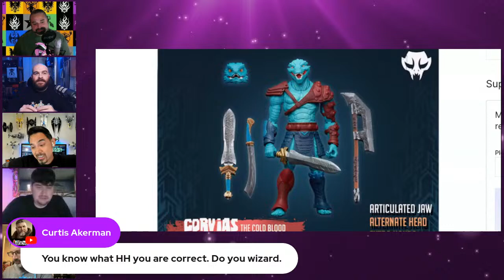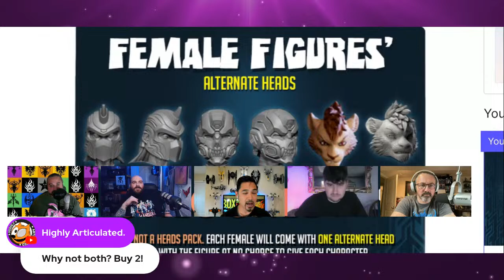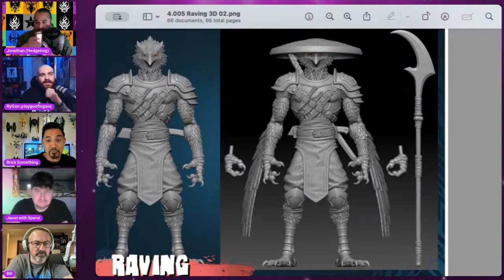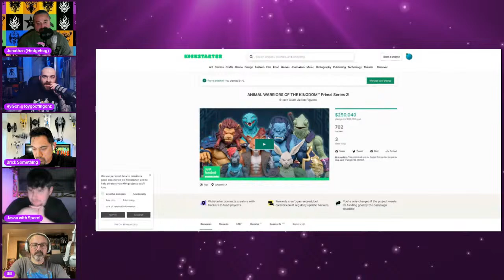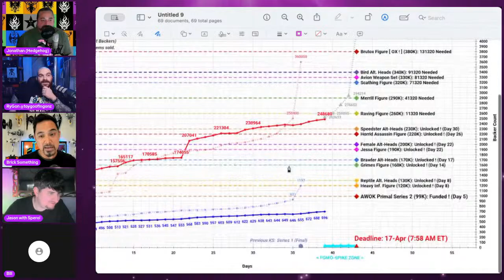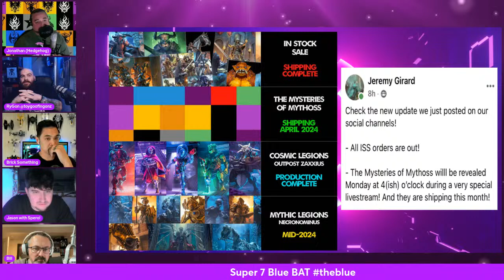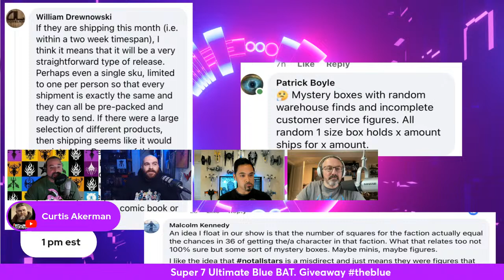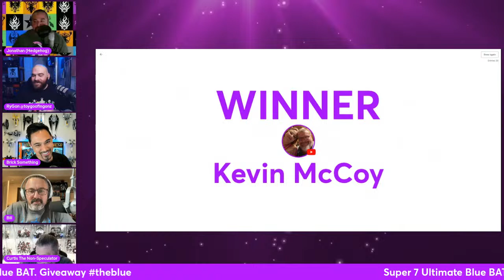SATURDAY DAY LIVE! 04.13.24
It's Saturday and we are BACK to talk the final days of the AWOK Kickstarter, the LegionsCon Exclusives and, of course, that Four Horsemen tease that is driving us all NUTS! Come through at 6pm EST and let's hang out -

Check out Streamyard with my link and get a $10 credit